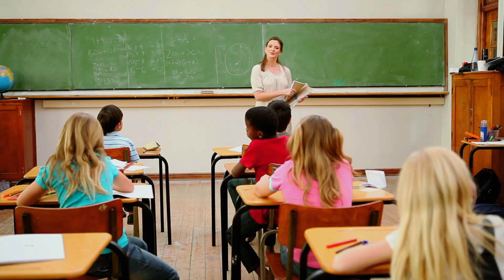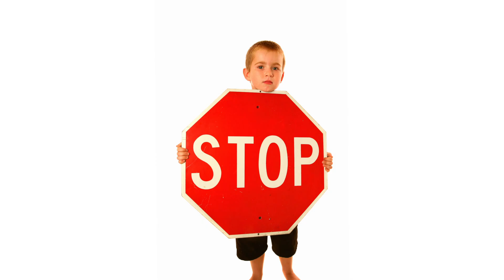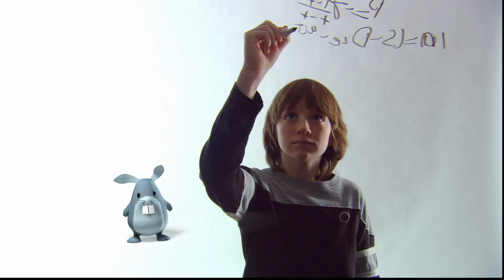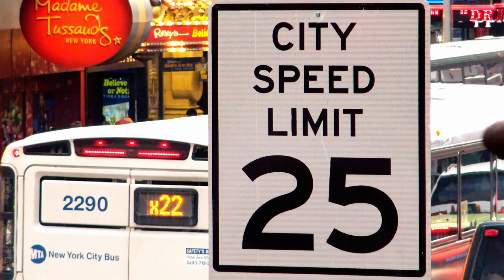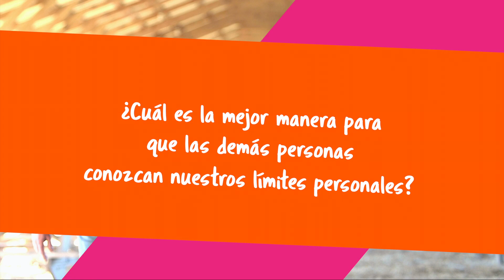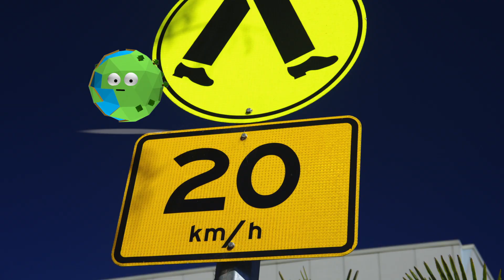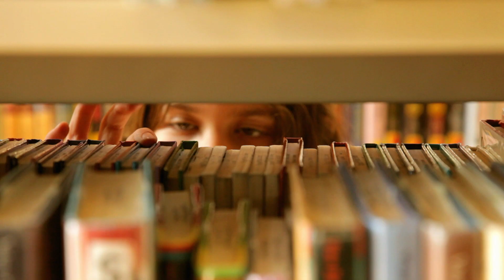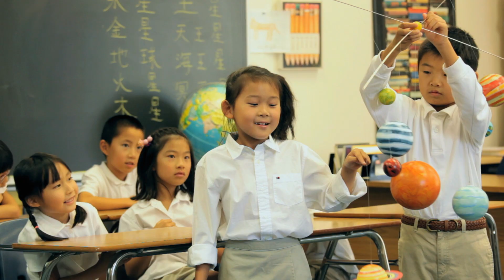Planeta de Niños Temporada 2: Límites. Preceptos. Principios.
¿Qué son los límites? / ¿Por qué las personas tienen límites?
¿Cuáles son mis límites para con los demás? / ¿Cómo crear límites personales?/ Obediencia /Respeto / Ser bueno y agradable/ Respetar los límites.

Este episodio nos enseñará todo lo relacionado con los límites, lo que son, los lugares en donde existen y entenderemos que las personas también los tienen. Aprenderemos que éstos están creados por una razón importante como lo es mantener el respeto y el orden, que es lo opuesto al caos.
Conoceremos que todos podemos crear nuestros propios límites con el fin de dárselos a conocer amablemente a los demás y veremos que esto es algo muy importante de hacer. Además sabremos cómo hacerlo partiendo del autoconocimiento y el respeto propio.
Finalizaremos con diversas situaciones en donde se deben respetar los límites y hablaremos sobre la obediencia como una acción que ayuda a seguir las reglas. Luego tendremos una idea de las cosas por las cuales debemos mostrar respeto, todo esto con la finalidad de vivir en un mundo con mayor armonía.